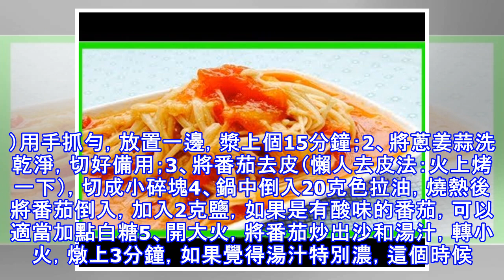原來西紅柿還有這麼多美味的吃法，以前都沒有發現！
西紅柿可謂是人見人愛花見花開的蔬菜了吧，既可以當蔬菜炒著吃還可以當水果生吃，而且還有豐富的維生素，簡直是小編的心頭愛，還有與它口味一樣的聖女果。一說起西紅柿，小編能想到的只有西紅柿炒雞蛋和涼拌西紅柿，後來發現，西紅柿還可以做超級多的美味，今天就來和大家一起分享一下。西紅柿燉牛肉 用料：牛肉500克、西紅柿100克、色拉油5克、蔥1根、八角2個、料酒5克、生抽5克做法：1、牛肉切大塊，西紅柿去蒂切塊2、鍋中倒色拉油，七成熱後放入大蔥爆香，隨後加入牛肉翻炒3、放入八角，放入適量的生抽4、適量的料酒，適量的鹽5、足夠量的清水，大火燒開，撇出浮沫6、轉小火燉1個小時這樣，一定要燉爛一點，然後倒入西紅柿...